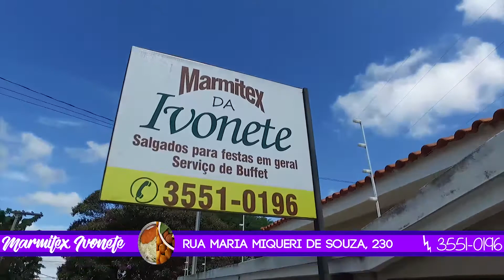Acontecerá a 6ª Corrida de Rua Cidade Guaxupé neste domingo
Novo trajeto com premiação aos participantes
Neste próximo domingo 25 de junho, acontecerá na cidade de Guaxupé (MG), a partir das 9 horas da manhã a 6ª Corrida de Rua Cidade de Guaxupé. De acordo com o secretário de esporte, turismo e cultura, Marcos Buled, a corrida neste ano terá um novo trajeto. Confira todos os detalhes na entrevista com Buled.